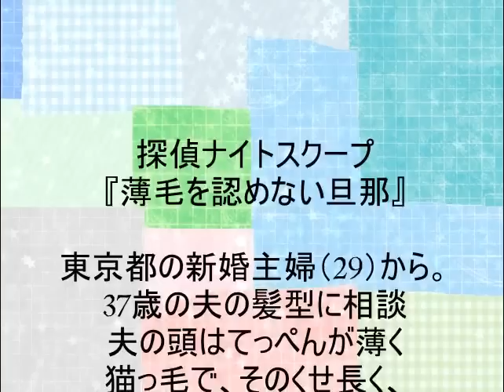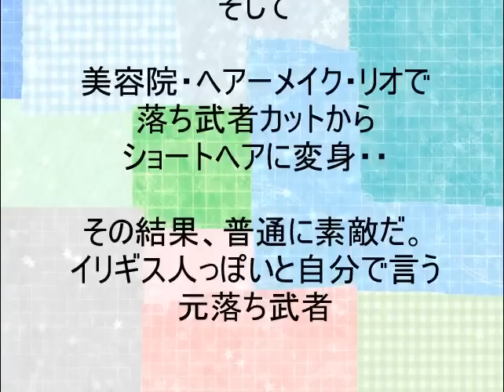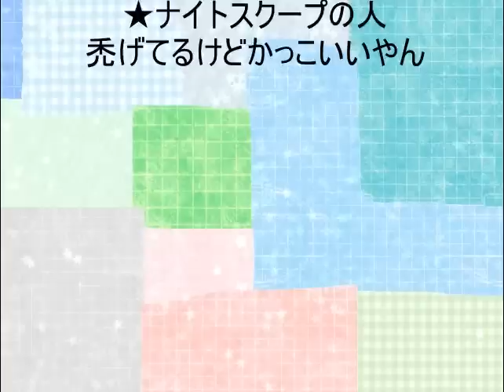探偵ナイトスクープ 『薄毛を認めない旦那』 感動の落ち武者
探偵ナイトスクープ　『薄毛を認めない旦那』
東京都の新婚主婦（29）さんから。
37歳の夫の髪型に相談夫の頭はてっぺんが薄く猫っ毛で、そのくせ長く、風に揺らめく様は、まさに「落ち武者」。
さて、旦那は禿を認めるのか？探偵ナイトスクープ